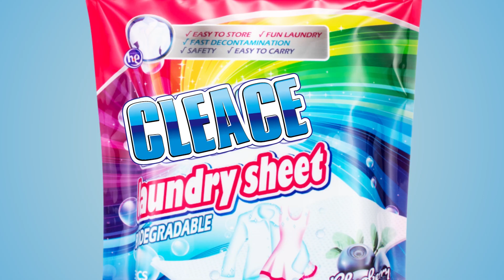CLEACE Laundry tablets